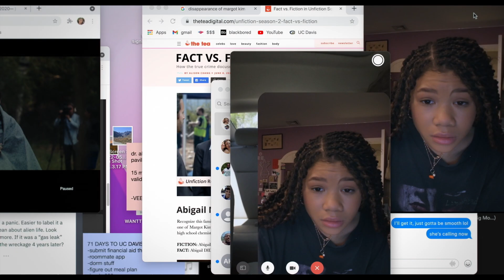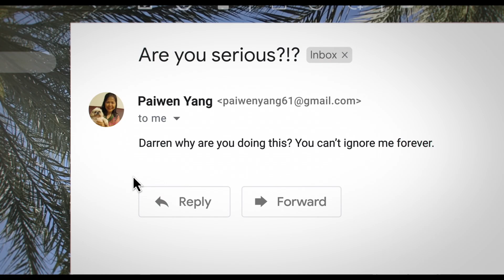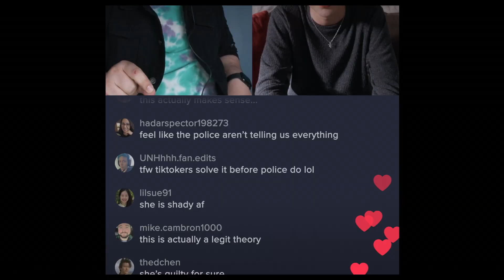Missing - Official Trailer